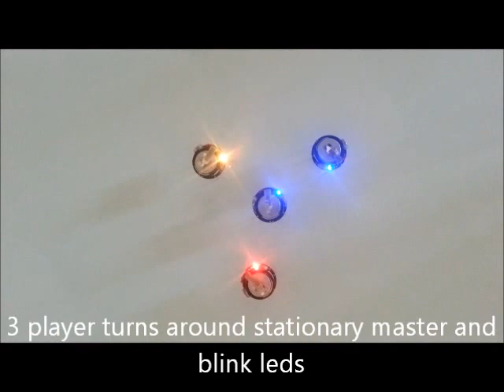Group Göktürk Kilobot Performance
Bilkent University
Mechanical Engineering Department
ME 384 - Mechatronic Systems Kilobot Project